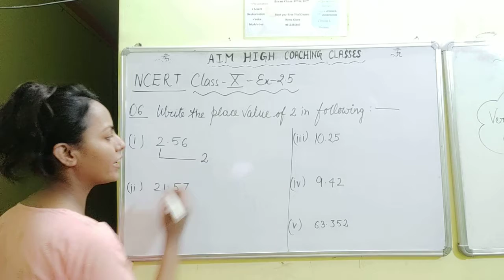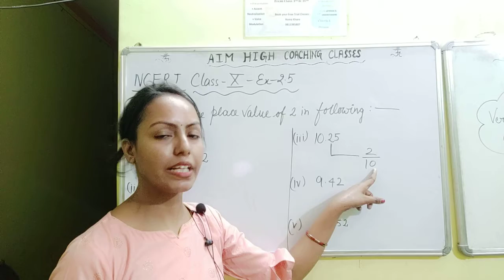Class 7 || Fractions and Decimals || Ex 2.5 Q 6